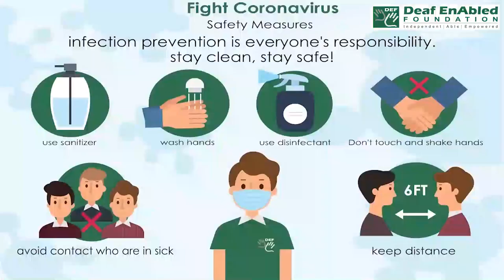Second wind:- Idiom of the Day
Meaning- A fresh burst of energy

Sentence- 1. John seemed to have gotten his second wind after drinking a cup of coffee.
2. He got his second wind and ran on.